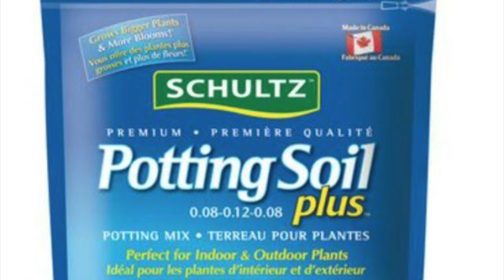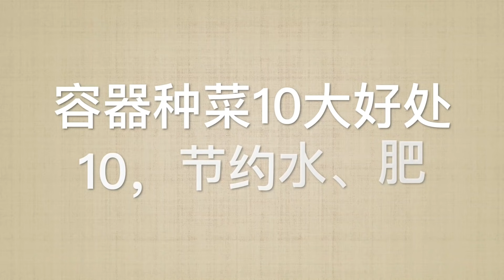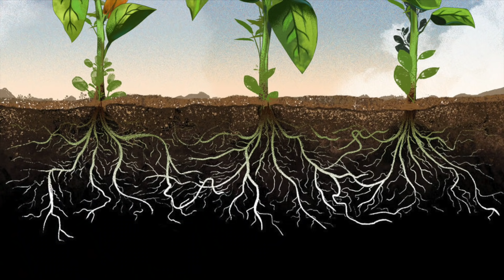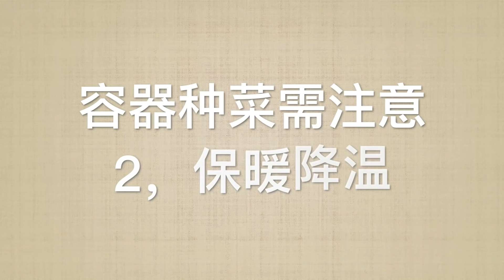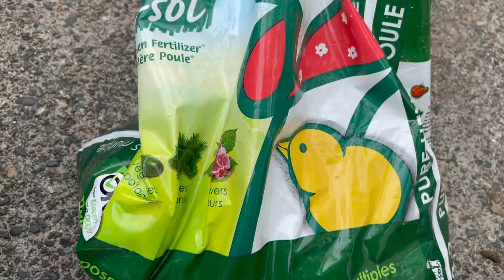用桶种菜的10大好处｜和6个需要注意的点｜省钱｜种菜不长草｜没有病虫害｜没有菜地也能种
大家好！我是墨澜。这个频道是专门分享家桶种植的。
今天想跟朋友们分享的是：用桶、花盆、种植袋、麻袋、轮胎等各种容器来种菜的好处。
最近几年，在家种菜的朋友越来越多，各种盆栽蔬菜也是非常流行，很多适合种菜的容器不仅颜色靓丽、形状漂亮、赏心悦目，而且用桶等容器来种菜，好处多多，方法简单。
好处实在是太多了，我就只说最明显的10个好处吧。
1，没有菜地也能种。很多年轻的朋友住的是公寓，没有可以专门种菜的土地。还有很多朋友退休后，住处从有院子的房子换成了公寓，但是，还想自己种菜。各种桶，花盆，种植袋等就很好的解决了这个问题。把菜种在容器里，容器放在阳台上，会长的很好。没有菜地，照样可以获得丰收的喜悦。

2，减少病虫害。在桶、花盆等容器里种菜，您可以准确的控制土壤的组成，可以选用虫卵和病菌含量极少的袋装花盆土来种植，使用这些没用过的新土就不会象菜地里的土那样有很多潜在病虫害。这样，您就可以省了很多花在防治病虫害这件事情上的时间。而且，您可以很方便的转动花盆来全方位观察蔬菜生长情况，有效控制病虫害。
3，种植简单。用各种各样的容器来种菜，可以简单的去商店买盆栽土和肥料，直接放在花盆里，这些袋装的新土里面不含草种子，不会象菜地里那样不停的有杂草长出来。所以，这样种菜就不用花费大量时间和力气来翻地、晒土，锄草了。您可以省下大把时间来静静地欣赏花花草草了。
4，省钱。首先是省掉了买铁锨等菜地里专用工具的费用。而且，种菜用的容器，很多都是不用花钱买的。您看，我种西红柿的这些大水桶，就是喝水剩下的桶，免费的。再看看这些种蚕豆的花盆，是以前买玫瑰花带来的花盆，不用花钱买。种芋头的周转箱，也是废物利用。再看看我种生菜的种植袋，非常耐用，反复用上个十几年没问题。

5，数量随意。您可以种上几十上百盆蔬菜，也可以只种一棵菜。想种多少种多少。这一点对于经常种菜的朋友们来说非常便利，您可以根据自己的喜好事先来做好精准计划。对于新手来说，是一个很好的开始，可以先从少量的几个品种开始尝试自己种菜，免去了很多复杂的准备工作。等您熟悉了蔬菜生长特点和照顾蔬菜等方法，再逐步增加蔬菜的品种和数量就好了。
6，增加种植面积。很多朋友都喜欢在院子里种菜，越种越多，总有一天，菜地会不够用。这时候，您可以用上这些桶、花盆等容器。您会很惊讶，看上去不起眼的这些废旧容器，怎么种了这么多菜！不可思议。其实，蔬菜本身占用土地面积并不是很大，在菜地里，为了让蔬菜叶子能够伸展开，接受充足的阳光，并且通风透气，就需要每一棵菜之间留出一部分空间。用上花盆等容器，只需要等植物长到更大的时候，把容器拉开距离就可以了，并没有占用那么多土壤。
7，方便移动。正是因为用容器种菜可以很方便的移动位置，我在今年2月初就可以开始种樱桃萝卜等蔬菜了了，我每天中午阳光好温度高的时候，把种樱桃萝卜的矿泉水瓶搬到室外接受阳光，晚上就搬回室内。这样，提前很久就吃到了樱桃萝卜；花盆等容器移动方便这个特点，非常有利于让蔬菜得到更充足的阳光。可以追随着阳光，把阴影里的蔬菜移动到有阳光的地方。

8，充分利用空间。我通常会在厨房窗台上放几盆罗勒、迷迭香等香草类盆栽。除了方便摘叶子用之外，即美化了房间，又把窗台这样的小地方利用起来了。再来发挥一下想象力，您看，我把这些豆子种在奶瓶子里，挂在阳台栏杆上了，把栏杆这样的地方也用起来了。还有，这些西红柿，就放在阳台栏杆下面，西红柿的枝叶往外面长，长多大都不会更多的占用阳台空间。已经开始结小西红柿了。
9，不会积水。当然，我们无论选用什么样的容器种菜，都一定要保证底部有排水孔。如果是这样的桶，本身没有排水孔，您在使用之前要自己扎一些孔，在桶底部均匀的钻机个直径1厘米左右的孔就可以了。您看，我用这些桶种菜之前，都是在底部扎过孔的。这些孔就保证了容器排水流畅，多余的水会流出去。所以，不会积水，这样就很好的保护了植物的根系。
10，节约水肥。在菜地里浇水一般都是把整个菜地土壤全部浇透，包括植物和植物之间的土壤，这样就需要大量的水。用容器种植，只需要精准的把每一个容器里有限的土壤浇透就好了，花盆之间的地面是不需要水的；肥料也是一样，如果是菜地，在种菜之前加底肥的时候，考虑的是整个菜地加入多少肥料，包括栽种菜苗的地方和菜苗之间的土壤。在容器里加底肥，只需要考虑容器里有限的土壤里的肥料份量。

当然，用桶和花盆等容器种菜的好处还有很多，不然怎么会这么流行呢。
我们再简单说一下，用桶和花盆种菜需要注意的几个点。
1，要选择尺寸合适的容器来种不同的菜。因为毕竟容器是有限的，植物的根喜欢向四周伸展，需要空间，所以使用的容器一般是越大越好。像这种4升的奶瓶子，可以种一些豆子和香草之类，我就是把几棵罗勒种在奶瓶子里了。高度10厘米左右的容器，您可以种一些不算太大型的叶菜类，比如：油菜、生菜、菠菜、罗勒、薄荷、小葱、蒜苗、木耳菜、芝麻菜、苋菜等；高度20-25厘米左右比较宽大的容器，可以种一些瓜果类，比如：茄子、辣椒、黄瓜等；地瓜土豆等就需要高度30厘米以上的容器里，因为需要更多的高度来生长地面下的块茎根。再从体积角度说一下，西红柿、茄子等需要5加仑，辣椒需要3-5加仑。如果拿不准需要什么尺寸，尽可能选用比较大的桶来种。

2，菜种在容器里，冬天可能更需要注意保暖，或者搬到室内；夏天有可能需要散热、降温。因为，容器和菜地比起来，有限的容器直接暴露在空气中，所以，温度更容易随着气温变化而变化，菜地里的土壤温度就不会变化这么大。

3，有限的土壤，保水能力相比于菜地里的土壤差了一些，需要更勤的浇水。可以把手指插进盆土里面，感受一下土壤是否湿润，如果干燥就浇水，慢慢的浇，一定要浇透。一直到容器下面有水不断的流出来。

4，容器里有限的土壤所含的肥力也是有限的，所以，配土的时候，就需要提高肥料所占的比例。一般我会在容器里使用一半体积花盆土和一半堆肥土加各种有机肥。菜苗生长过程中一般需要两周左右施肥一次。在蔬菜生长过程中，还要密切观察，看是否缺肥。

5，种花种菜用的各种容器最好是放在架子上，而不是直接放在地面上。因为，花盆和地面之间的空隙比较凉爽潮湿，就成了很多虫子的庇护所，时间长了，会滋生很多害虫；另一方面，容器在一个地方长时间不挪动的话，在地面上会留下一圈痕迹，时间长了不容易清洗。

6，在花盆底部的排水孔放一些树叶枯枝等东西。一是可以在透水的同时，阻止里面的土流出来；另一个重要作用是，树叶和枯枝可以吸收并且保存一些水分，盆土比较干燥的时候，这些水分可以让根部不至于严重缺水。

10种妙用  醋=有机肥+有机杀虫剂
给菜园喝醋，奇迹发生了

彻底消灭鼻涕虫和蜗牛  最有效的10种方法 一个比一个好  省钱 省力 环保